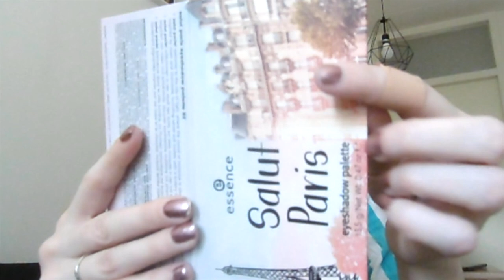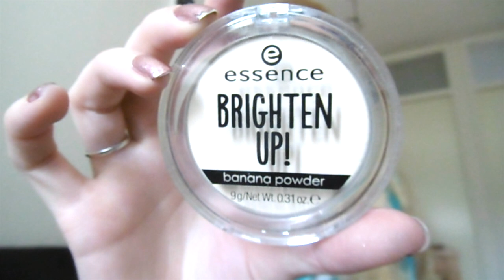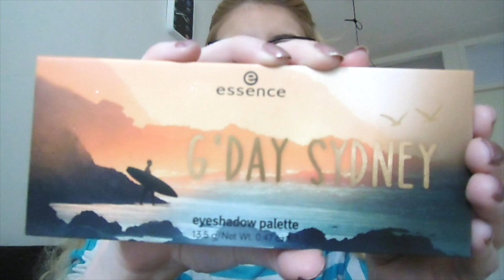Producten die het assortiment van Essence gaan verlaten najaar 2019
Ik laat producten zien die het assortiment van Essence zullen gaan verlaten.